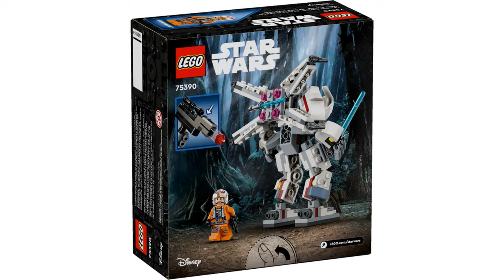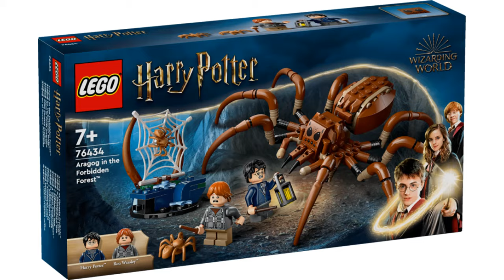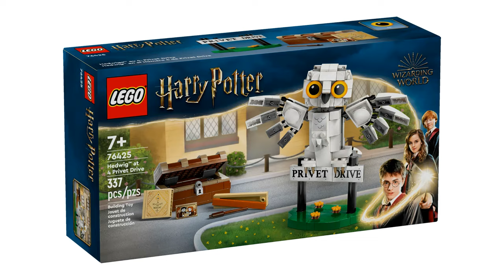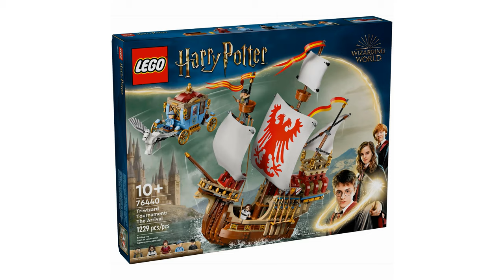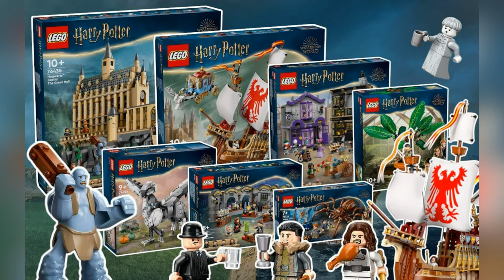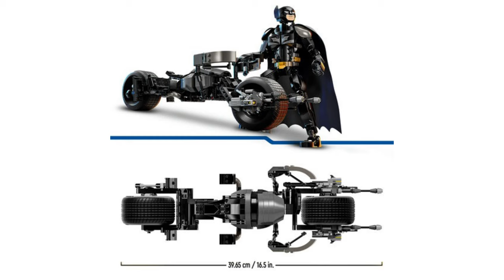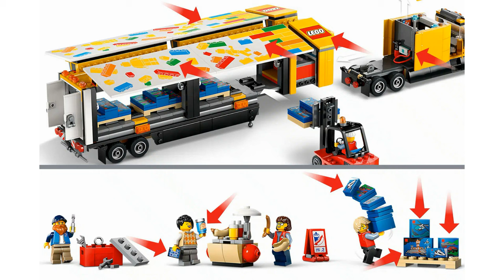НОВИНКИ LEGO 2024 STAR WARS, MARVEL, NINJAGO, BATMAN, HARRY POTTER, CITY НОВОСТИ ЛЕГО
Всем привет!  В новом  новостном выпуске новинок ЛЕГО мы рассмотрим:
00:00 - Вступление
00:09 - LEGO MARVEL
03:20 - LEGO STAR WARS
06:35 - LEGO NINJAGO
09:18 - LEGO HARRY POTTER
12:53 - LEGO MINECRAFT
13:15 - LEGO SPEED CHAMPIONS
14:18 - LEGO The Lord of the Rings
15:44 - LEGO BATMAN
17:13 - LEGO CITY
19:31- Итоги